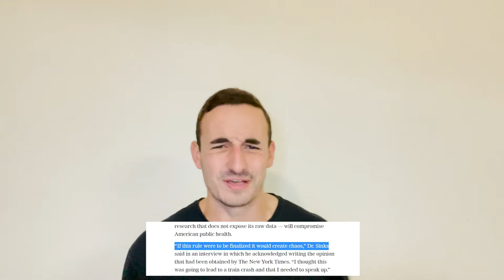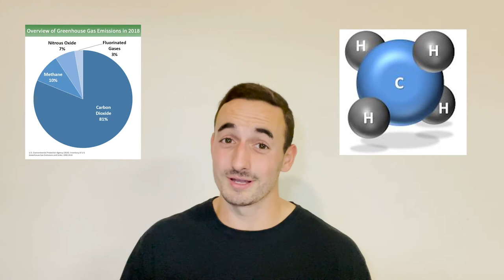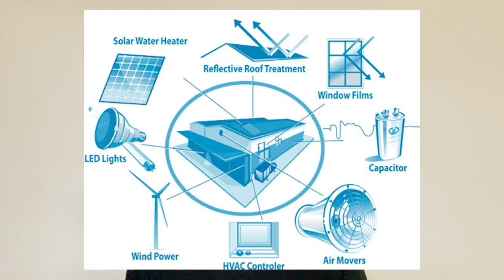How To Save The Environment: Ep 4. Methanos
Greetings friends! It's been a while, but I'm back in motion and my break pedal broke. This is the restart of my Environmental News series and this week I cover some good news and the ins an outs of Methane emissions, what's being done, and what you can do in your own life. Join me in my cause to make the world a better place to live!

EnviroMint is a one stop shop for Environmental news, science, tips, facts, and fun activities, with a side order of comedy I hope you enjoy and subscribe for more content every other week
 Written, produced, and edited, by Julian Halil